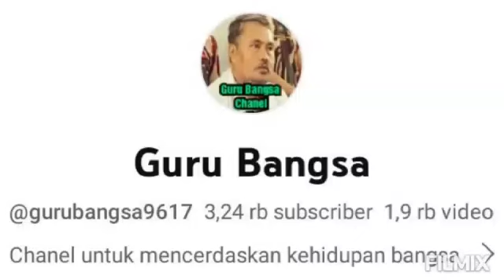Mencerdaskan Kehidupan Bangsa dengan Konten Bervariatif , Penting dan Bermanfaat